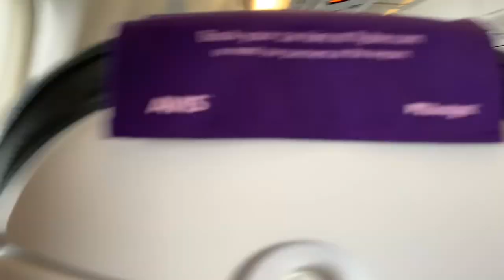WHERE are YOU going next?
Harriette's mommy highlights some of the wonderful places she traveled in 2019 before the entire world shut down in 2020.  Let's mitigate the pandemic so we can heal our world and resuscitate the travel industry.  Where do you want to go next?

My recommended products:

TwelSeavan Solar Panel 120W
12v extension cord
Rechargeable LED lantern
SMAD 12v fridge
NOCO 15amp adaptor
Coleman Cable 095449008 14/3 STW 30 to 15-Amp RV Adapter Extension Cord
15ft extension cord
30amp to 50amp adaptor
Cigarette lighter extension cord
Extension cord reel
15 Amp Shore Power Plug Adaptor
12v extension cord
All You Need is Love wall hanging
12v extension cord